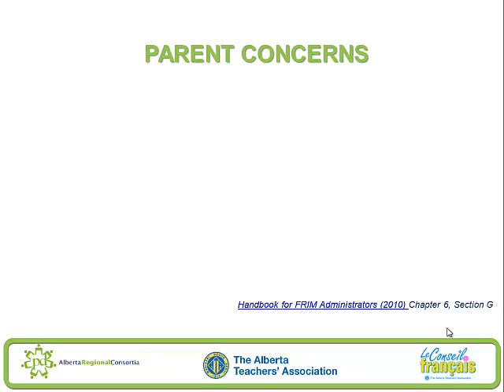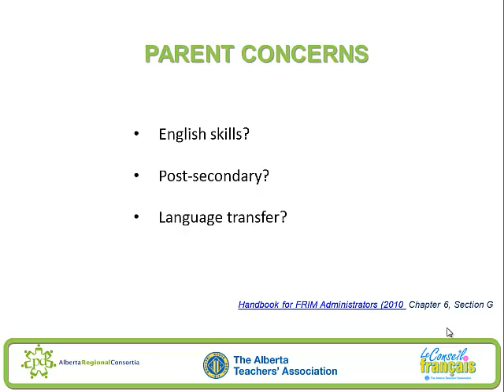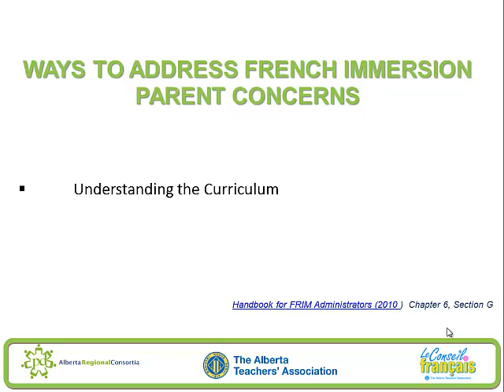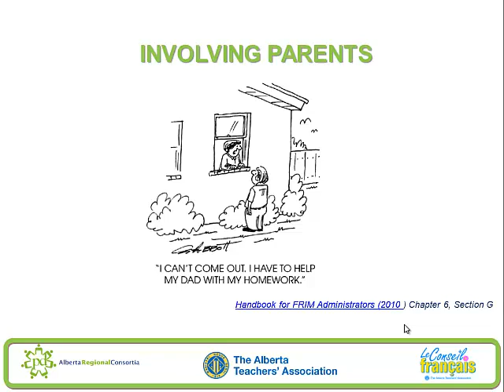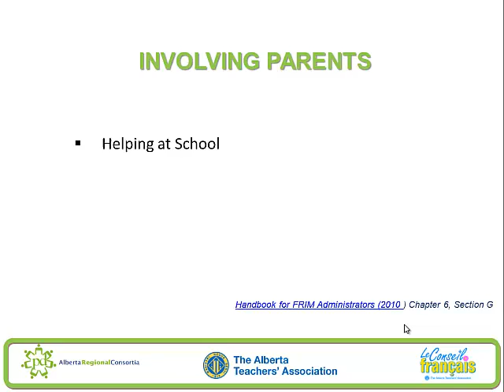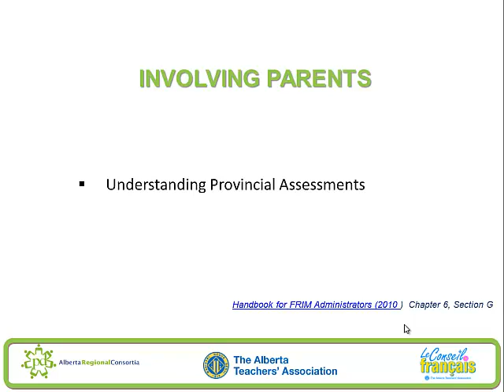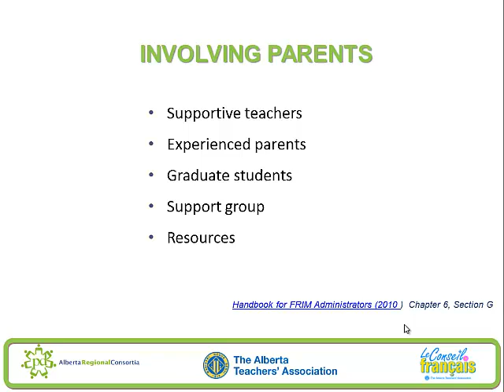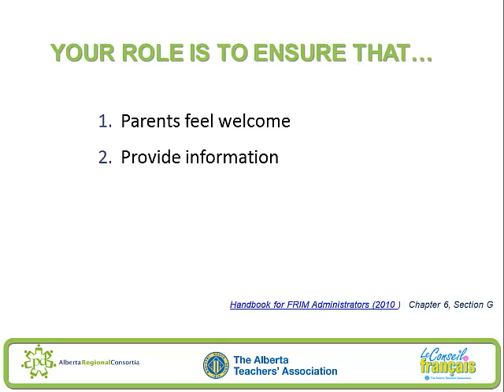Topic 7: Supporting Parents